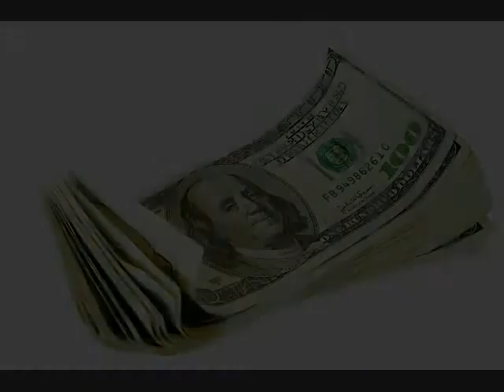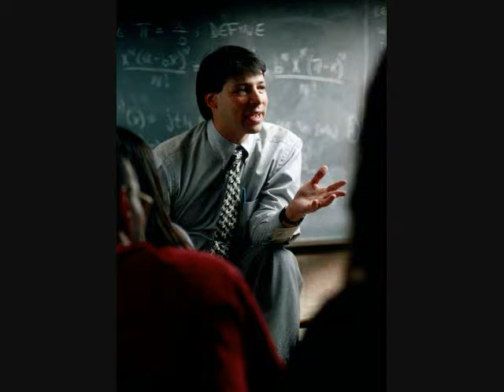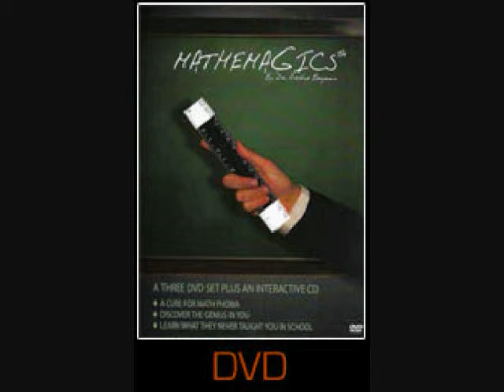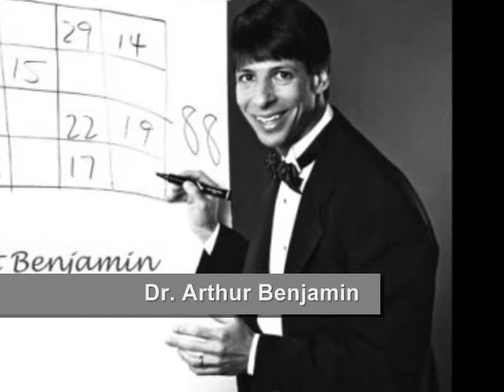Arthur Benjamin - The Magic of Mathematics - interview - Goldstein on Gelt - Feb. 2013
Do you remember the days before everyone had a pocket calculator, and people used to make all their calculations in their heads? In today's technologically advanced world, some might even argue that mental arithmetic is a thing of the past. On the Goldstein on Gelt show, Dr. Arthur Benjamin, a professor of mathematics proves that this really isn't the case, and that making calculations in your head is not beyond the reach of the ordinary person.